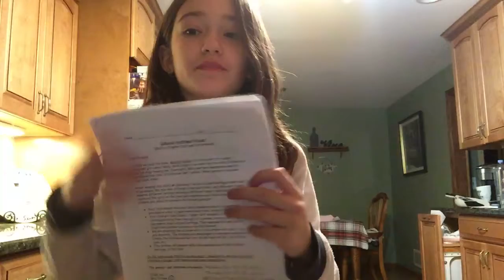Part 2 I think I did a good job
I think I did a good job what do you think of it